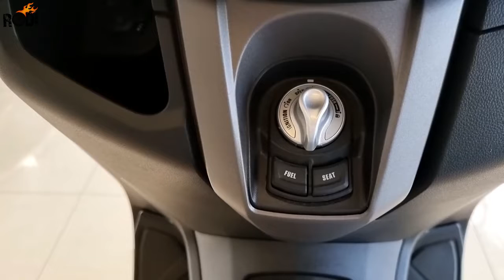Yamaha NMAX155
MY VIDEO GEARS:
1. Laptop
2. Camera
3. Mic
4. Gaming Desktop
5. Gaming Monitor
6. Gaming Mouse
7. Keyboard
8. GoPro HERO9
9. Drone
10. Tripod For DSLR
RIDING GEARS:
1. Helmet
2. Action Camera
3. Riding Gloves
4: Cycling Sunglass
5. Riding Boots
6. Knee & Elbow Guard
7. Riding Jacket
8. Riding Pants